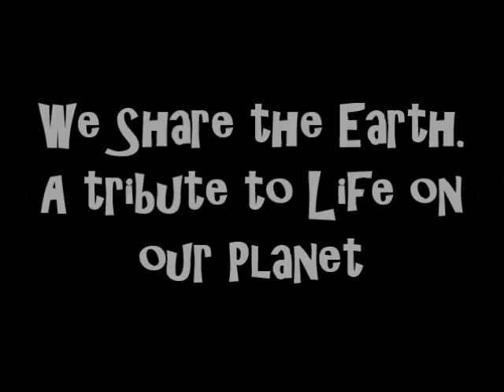We Share the Earth: An Earth Day tribute for life on our planet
My little tribute to the earth's creatures, using a song sung by Jodi Benson (Ariel).

The Song and Mufasa's voice belong to Disney
The Final scene is from "The Bible" series.